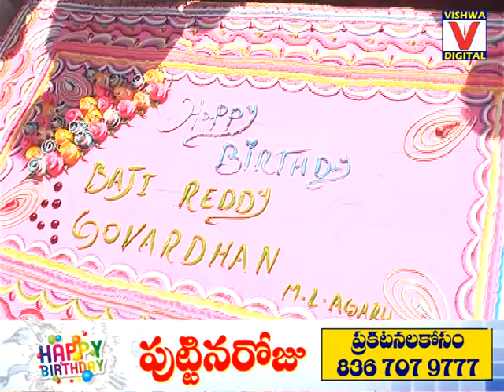MLA Bajireddy Govardhan Birthday Celebrations